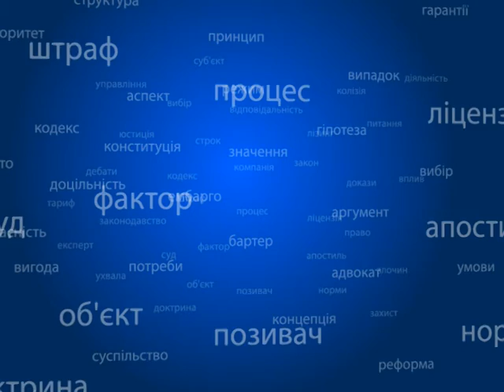Правовий лікбез №47 Держпраця